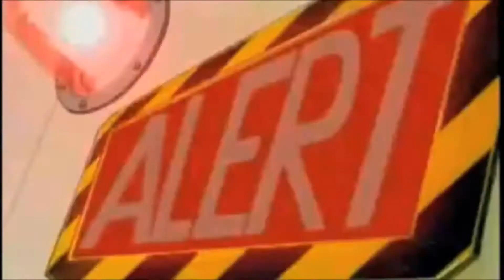100 SUBS!!!!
OMG!!! THANK YOU GUYS SO MUCH, YOU HAVE NO IDEA HOW HAPPY I AM!! anyways just the usual don't own the song and some of the videos!

Also for the Q&A it will be a livestream so if you guys want you can ask questions on the chat for the livestream, just know that I will not be alone I will be with a friend who hopefully some of you know, and you can ask any questions as long as its not inappropriate so that the livestream doesn't get age restricted.
So you can ask me anything like anime suggestions or simple questions like do I have a dog or whatever.

The livestream will hopefully be on the 22/07/17 until then see ya!